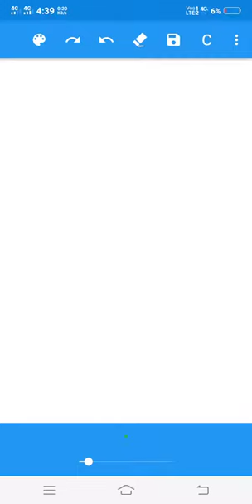tense by narsingh yadav